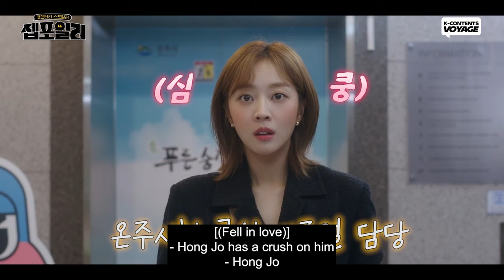(ENG SUB) [Jep-foiler] Cho Boah & Rowoon's Destined with You💞 Review | Commentary episodes 1-2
Cho Boah & Rowoon & Ha Jun & Yura & Director's Commentray about "Destined with You"
Stay Tune for 'Jep-foiler' 😊